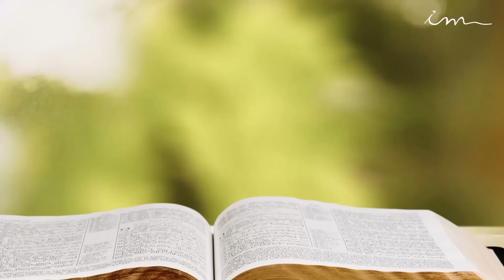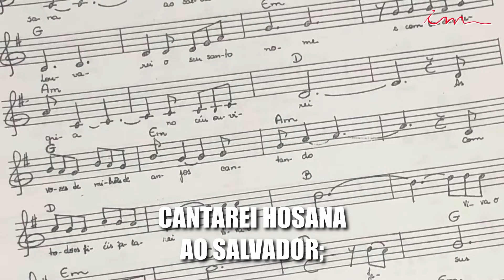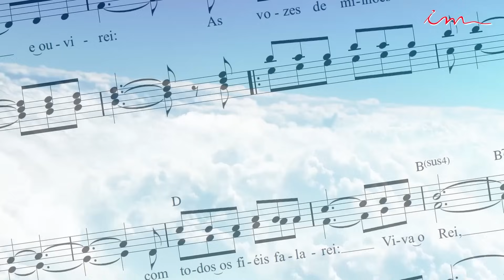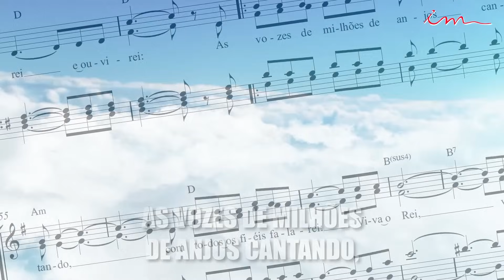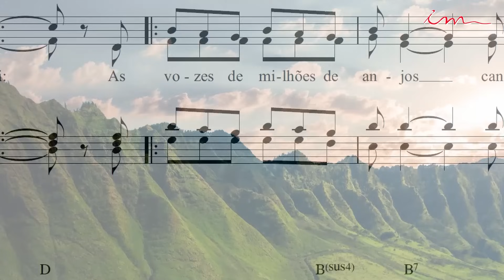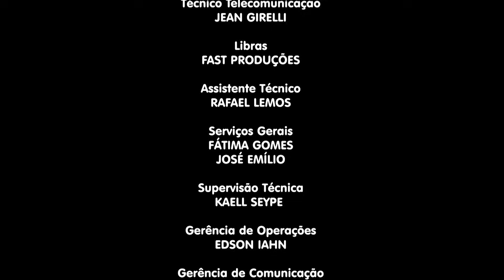15/07/2024 - [CULTO 18H] - Igreja Cristã Maranata - Culto de oração das senhoras - Segunda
LEI DE DIREITOS AUTORAIS, LEI Nº 9.610/98:
"CANAL OFICIAL"

Culto de oração das senhoras da igreja cristã Maranata, transmitido no dia 15 de julho de 2024 - Segunda